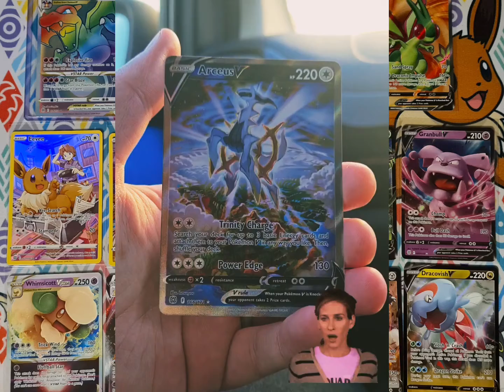You Will Never believe this Brilliant Stars pull!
We drove to Smyths and I picked up 4 random packs from 2 booster boxes for each of us. This was the first of 4 I opened 😆
I have been super lucky with this set, check out my 3 hour stream of our booster box openings and some vintage packs too.